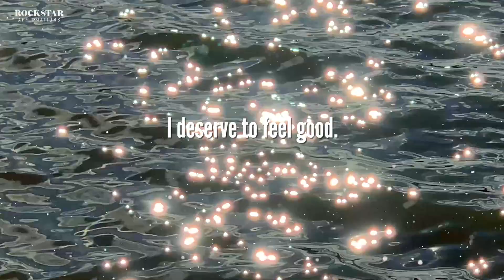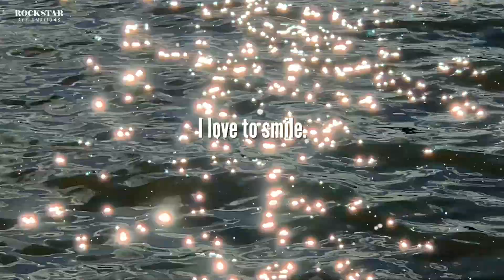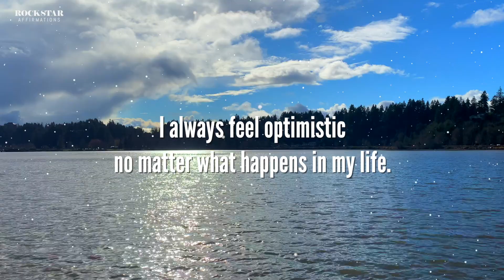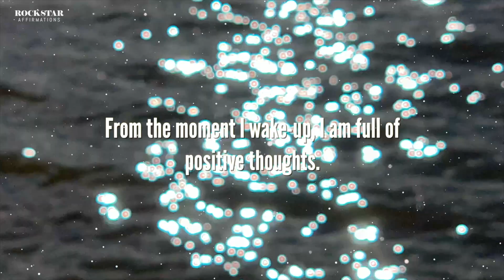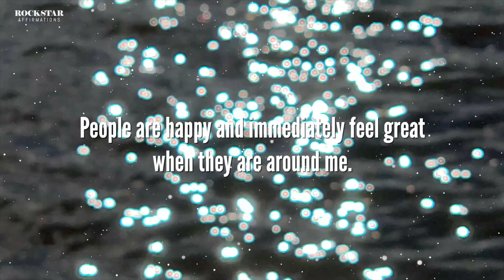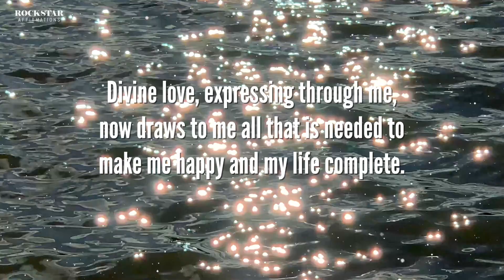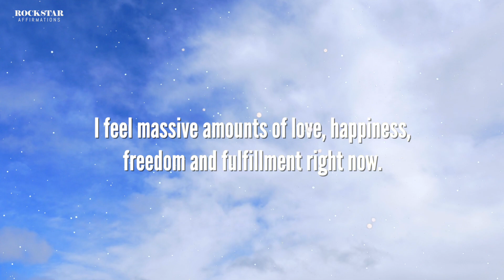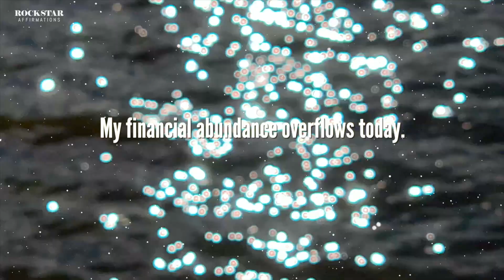100 Best Feel Good Affirmations - Program a FEEL GOOD Mindset with these Affirmations!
Hello I hope you are having a great day!  Thank you for tuning in to this video :)

Back with another 100 best affirmations set!  Here is 100 Best Feel Good Affirmations.  This recording contains music and no brainwaves.

AFFIRMATIONS:
I deserve to feel good.
I am, blessed.
Wonderful things unfold before me.
My life overflows with all kinds of good.
I always feel so good.
I am grateful to be alive, breathing, and loving.
I love to feel good.